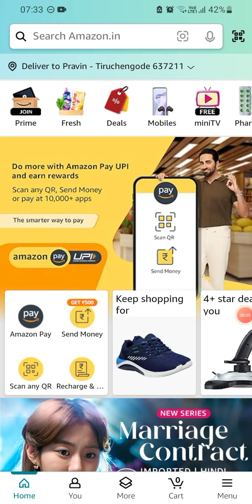Amazon T20 Cricket Mania | 17 April 2024 | ₹500 | ₹50000 | Today Answers | Amazon Pay Balance | Win